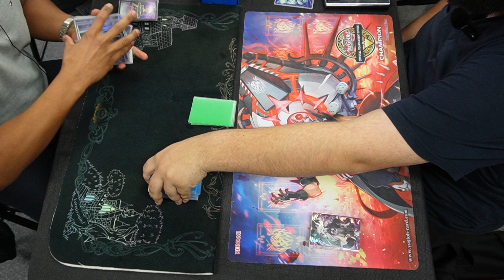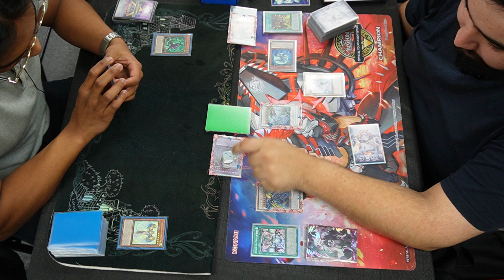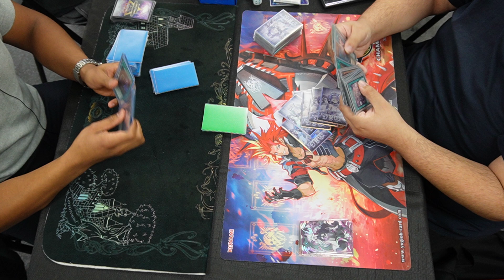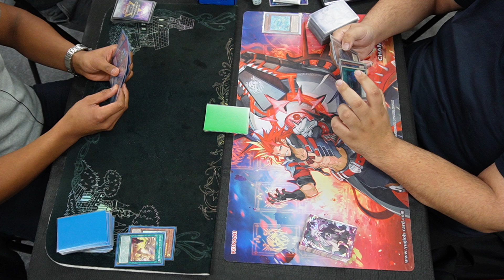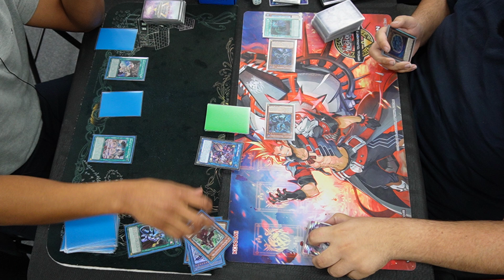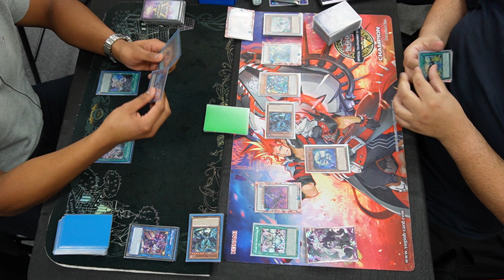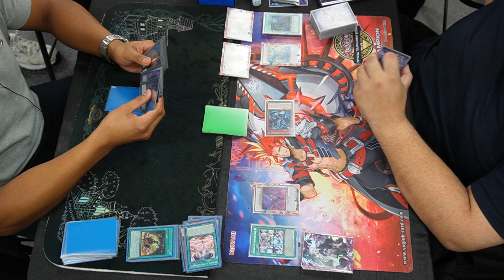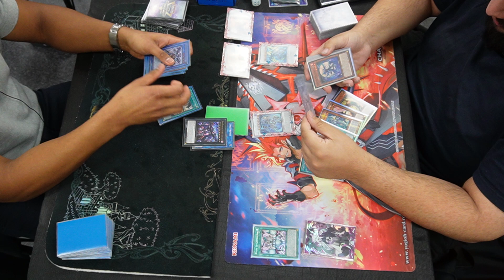Voiceless Voice Vs Centurion YuGiOh TCG SEPT2024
I'm currently learning Voiceless Voice, as I just keep losing to it. If I learn to play it well, maybe I'll finally beat it.

Feel free to comments thoughts and feedback on how I can improve my lines and decision making.

Shoutout to @TheCardCornerBlacktown for providing these sleeves and deck boxes.

Shoutout to Lion's Den Collectibles for allowing me to film local games.